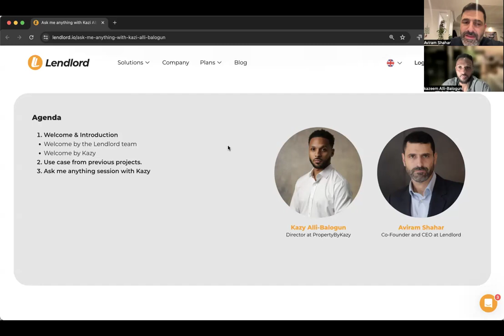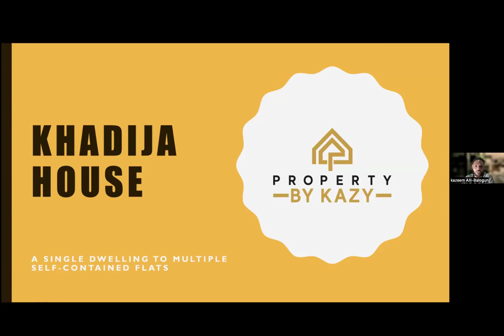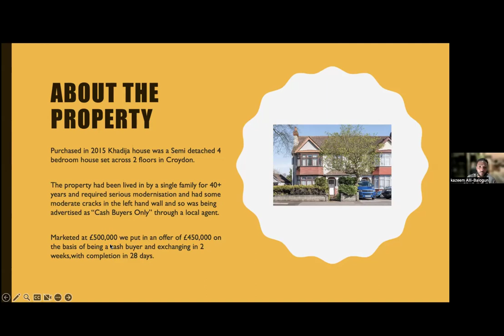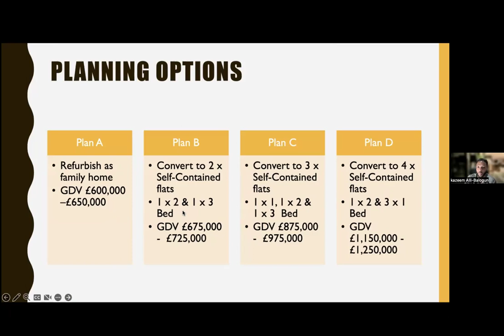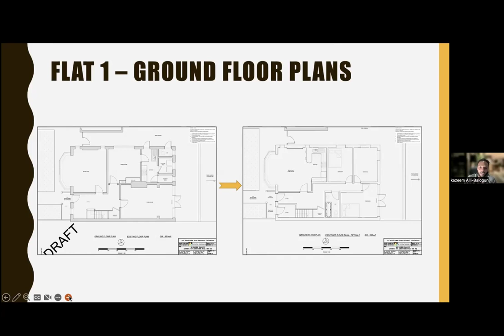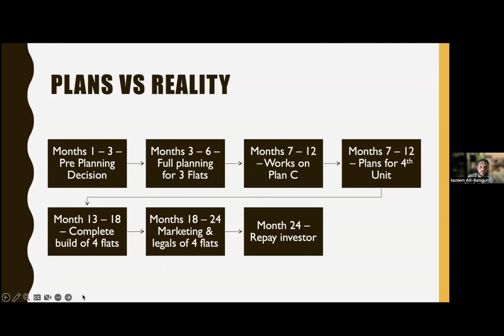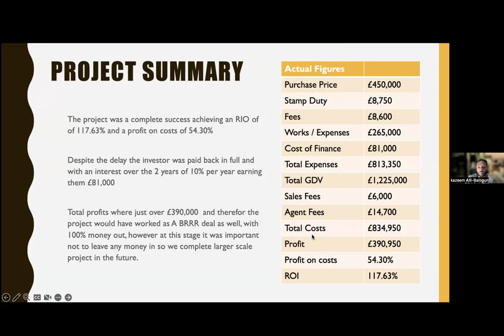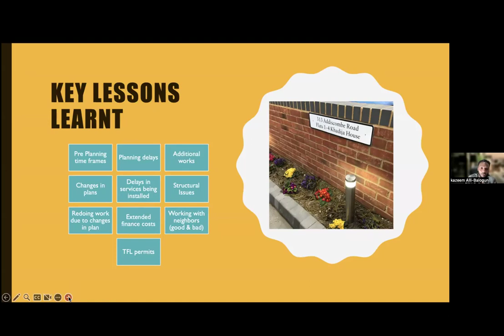Ask me Anything - First Episode with Property by Kazy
Watch the first episode of the "Ask me Anything" webinar series with Kazy Alli-Balogun from "Property by Kazy"